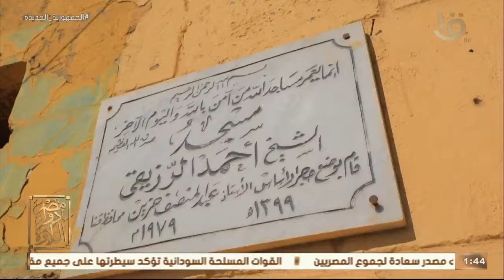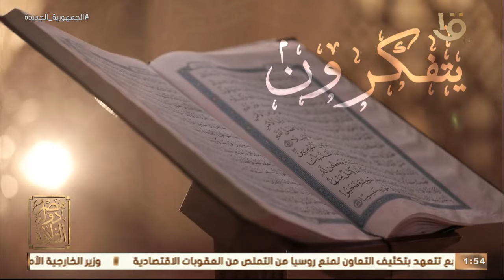مصر دولة التلاوة | " مقام جميل وصوت يمس القلب ".. د. علي جمعة يتحدث عن أهم مميزات الشيخ احمد الرزيقي